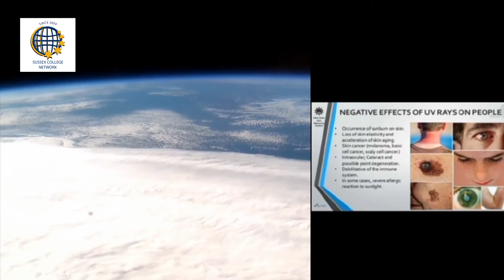Sussex College - International Day for the Preservation of the Ozone Layer